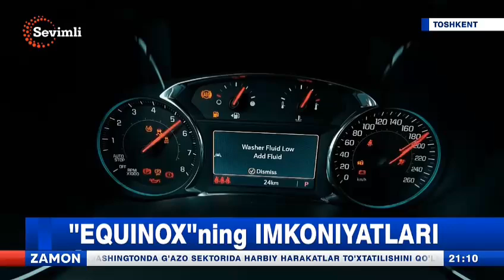"EQUINOX"ning IMKONIYATLARI | SEVIMLI TV